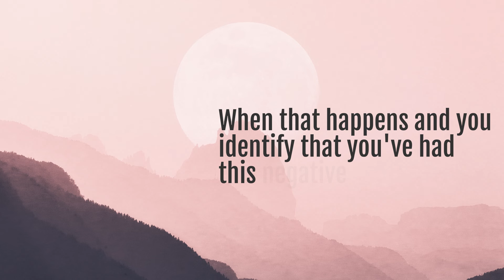Are You Positive or Negative?- Terry Moore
Are you more positive or negative? Terry Moore dives into this thought-provoking discussion on perspective, reactions, and the power of a mindset shift.